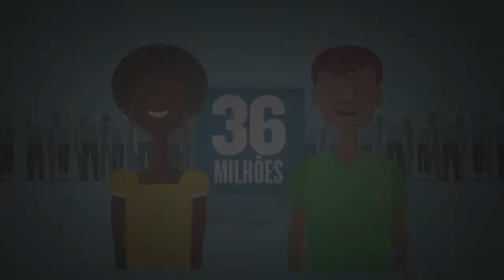36 milhões de brasileiros saíram da Miséria!